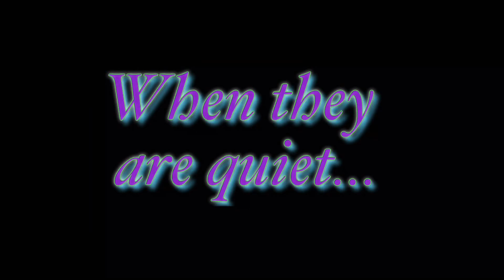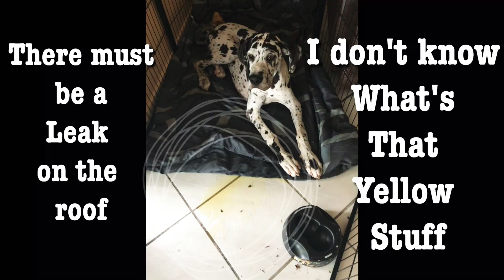Naughty Great Danes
Just a few things the Danes have destroyed while they were bored.